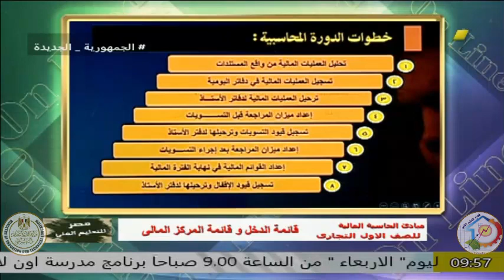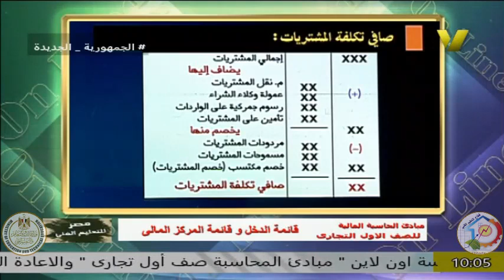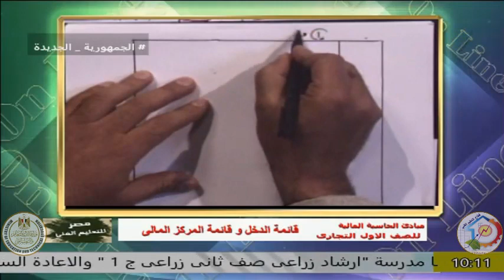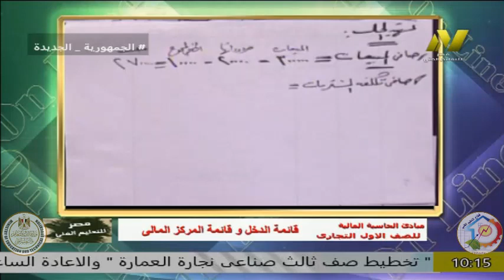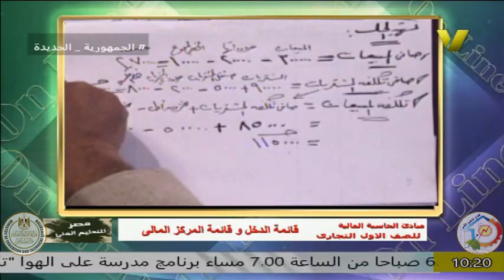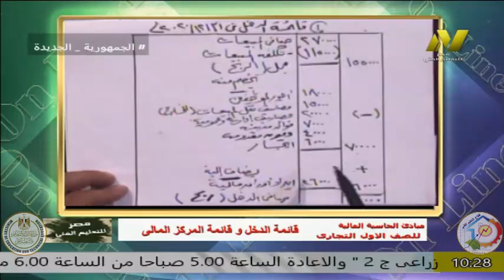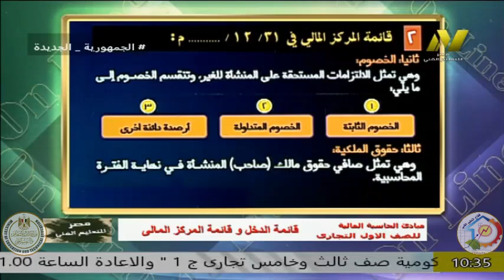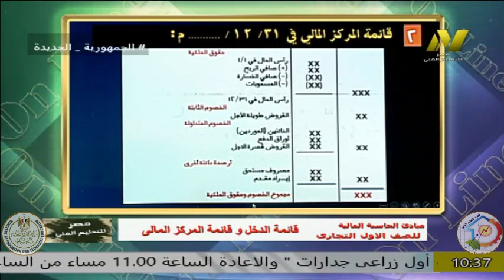الصف الاول تجارى - مبادى المحاسبة العامة - ا صلاح الدين مصدق